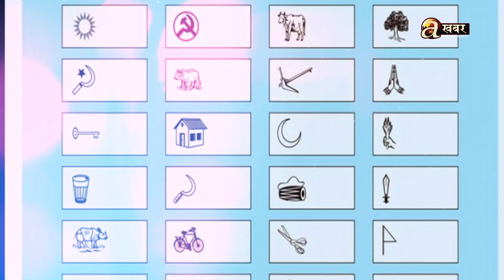उप-निर्वाचन र देशले पाउने नतिजा ! नैराश्यताको कसीमा पुराना दलको अन्तिम मौका... कि नयाँको उदय ? PROMO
विशेष रिपोर्ट सहित छलफल, बहस र पलपलको खबर अपडेट मात्र.. 'एभिन्यूज खबर'मा ।